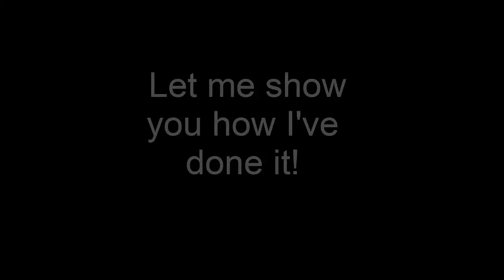How to clean&polish copper pot - easy way!!!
Using Brasso you can clean very easy your copper pots. Hope you learn something new today. Stay Safe